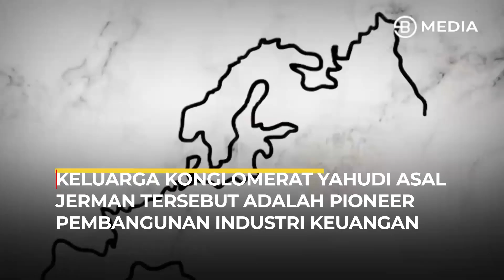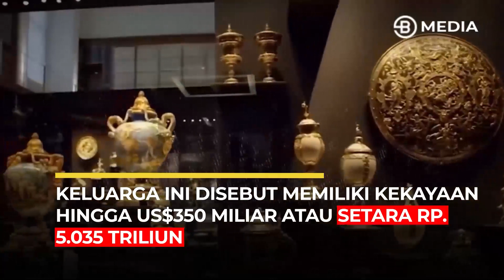KELUARGA PENGUASA SISTEM BANK DUNIA !!! ROTHSCHILD FAMILY - THE INFORMANT